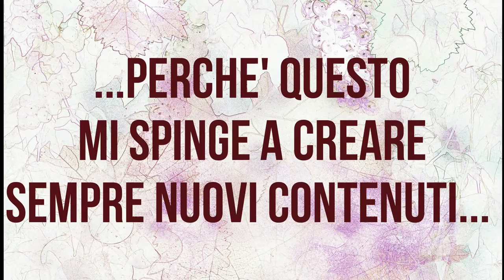SONO SENZA PAROLE - 500 ISCRITTI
UN VIDEO BREVE, MA PER ME SIGNIFICA TANTO!

GRAZIE PER I PRIMI 500 ISCRITTI AL CANALE!